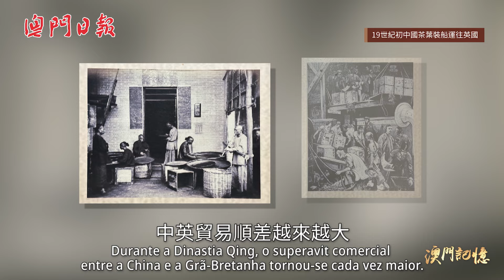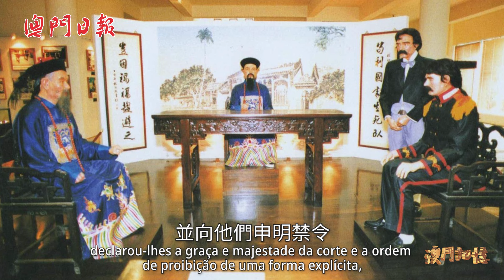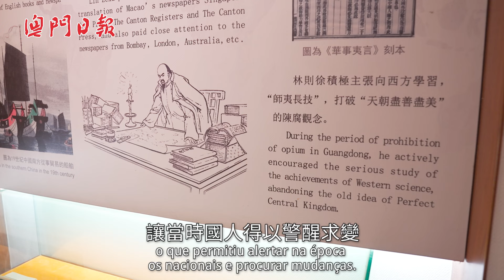林則徐曾走遍半個澳門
【澳門記憶】澳門林則徐紀念館座落於蓮峰廟內，館外立有雕像。林則徐曾在虎門“銷煙”，澳門與他又有何淵源？一起去片看看。